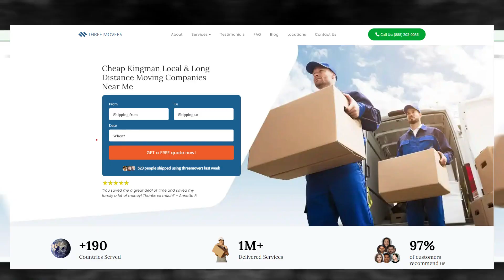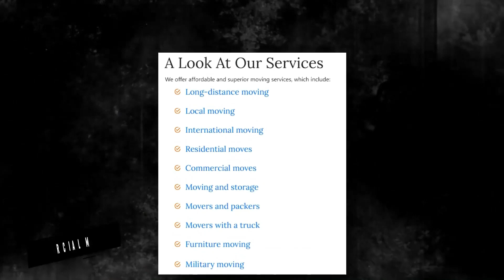Efficient Moving Services in Kingman | Hassle-free Relocation in Kingman | Top Moving Tips for You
If you're planning to move to or from the Kingman, it's essential to find a reliable and efficient moving company. Three Movers offers customized moving solutions for all types of moves, whether you're a college student, homeowner, military personnel, business owner, or car owner.

We have been in the moving industry for over two decades, serving over one million customers who were satisfied with the quality of our services. We partner with the best carrier companies in the Kingman and across the US to ensure that your items are in safe hands. Plus, we supervise the moving process and send you regular updates to give you peace of mind.

At Three Movers, we understand that cost is a significant concern when choosing a moving company. That's why we offer some of the most affordable moving rates in the Kingman. You can request a free quote by filling out our online moving quote form to ensure that you're well-informed before choosing a service that fits your budget.

Moving to or from the Kingman can be a complex process, involving customs regulations, documentation, and transportation. That's why it's crucial to work with a moving company that has experience in international moves and can guide you through the process. We specialize in providing efficient and affordable moving solutions for international moves, and our experienced staff will ensure that your items are packed and transported safely and securely.

At Three Movers, we're committed to providing you with a stress-free and hassle-free moving experience. Contact us today for a free quote and let us take care of all your moving needs, whether you're moving across the country or from Kingman to any destination in the United States.